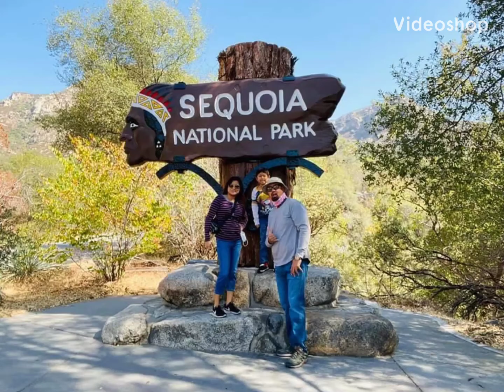Sequoia 2020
Our day at Sequoia National Park